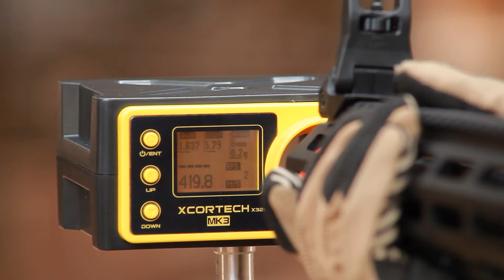Review Teste Rifle Airsoft AEG M4 M906D Gatilho Eletrônico - D.E. Armory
Pra conferir essa M4 TOP no nosso site, é só clicar

Um Rifle Airsoft Elétrico DE RESPEITO, com gatilho eletrônico PROGRAMÁVEL e desempenho top!

A D.E. Armory já é conceituada no universo do Airsoft e vem apresentando equipamentos de alta qualidade, sempre pensando na performance e durabilidade durante uma operação, jogo ou prática.

A Gearbox desse modelo é de metal, rolamentada e já acompanha adaptador para conector XT da bateria! Se liga nas especificações dela:

Tipo de ação: Elétrica
Acabamento do equipamento: Alumínio
Handguard: Metal CNC 15 Polegadas
Trava de segurança: Manual
Velocidade: 393 FPS 120 m/s*
Cano Interno: 315mm
Magazine MidCap
Comprimento do equipamento: 71,5 -80 cm
Coronha: Retrátil
Motor: 22000 High Torque Motor
Câmara Hop Up: Estilo Rotativo De Plástico
Blowback: Não
Wire: 16 AWG
Gatilho Eletrônico: Sim
Mosfet: Sim
Hop up: Regulável
Peso do produto: 2550g
• Fica ligado que toda semana tem vídeo novo! E claro, deixa o jóinha aí, se inscreve e comenta o que achou!